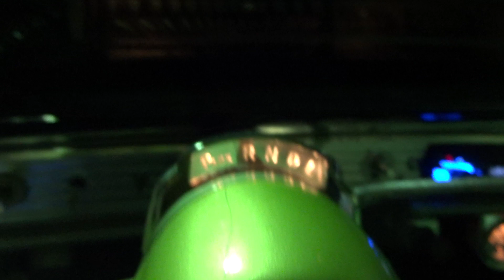IMPALAのシフトリンク加工中